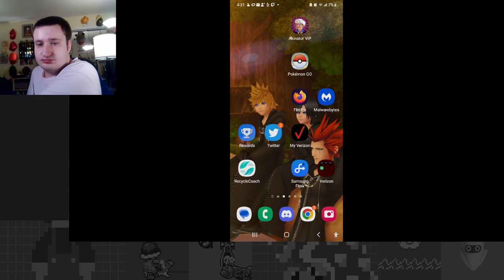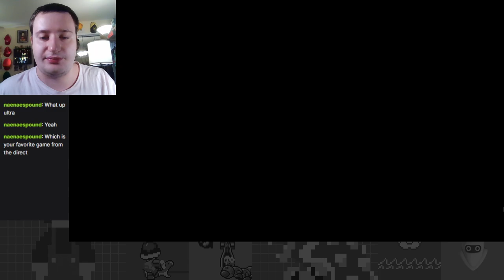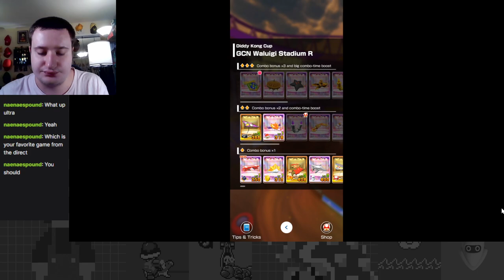Brotherly Bash - Mario vs. Luigi Tour Part 5 - Mario Kart Tour